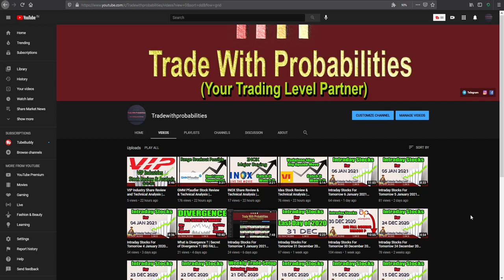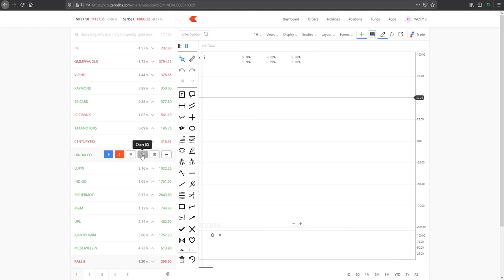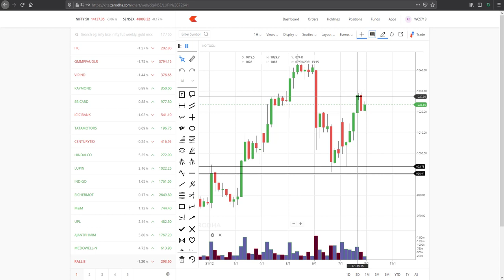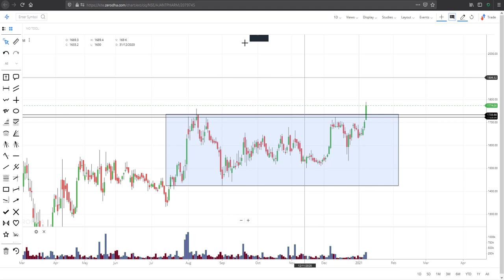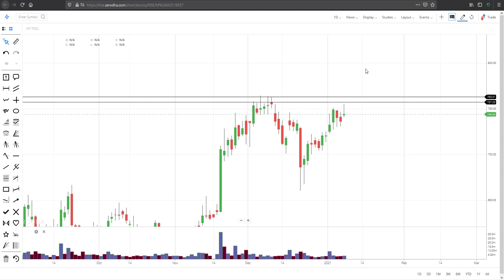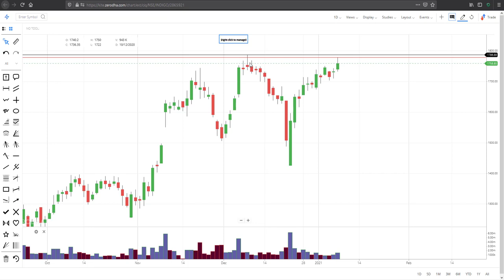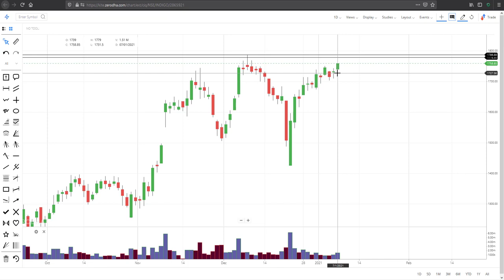Intraday Stocks For Tomorrow 8 January 2021 Intraday Trading Tips | Tradewithprobabilities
intraday trading
intraday marathi
intraday strategy
banknifty analysis
banknifty option intraday trading strategy
eicher motors
eicher motors share split news
eicher motors intraday strategy
eicher motors share split
m&m share
m&m share analysis
m&m share tomorrow
m&m share target
m&m share today
m&m share price
m&m share price forecast
m&m share pack
m&m share right issue
m & m share price target
m&m share price analysis
upl share latest news
upl share
upl share today
upl share tomorrow
indigo share
indigo share today news
itc shares
itc share price target
itc share sanjiv bhasin
ajanta share
ajanta pharma share
ajanta pharma share analysis
ajanta pharma share news
ajanta pharma share latest news
ajanta soya share
ajanta pharma share price
ajanta pharma share
ajanta pharma stock analysis
ajanta pharma share target
united spirits share latest news
united spirits share news
united spirits share news today
united spirits share price
united spirits share analysis
united spirits share target
united spirits share
united spirits limited share
united spirits ltd share
 united spirits stock analysis
united spirits stock analysis today
united spirits stock
united spirits stock latest news
united spirits stock news
rallis india share latest news
rallis india share news
rallis india share today
rallis india share analysis
rallis india share price target
rallis india share result
rallis india share target
rallis india share
rallis india share review
rallis india share price
rallis india share tamil
rallis india limited share